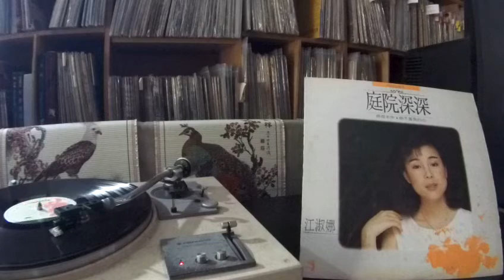江淑娜 Jiang Shu Na -- b3 庭院深深 (六○年代版)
DJ-3093